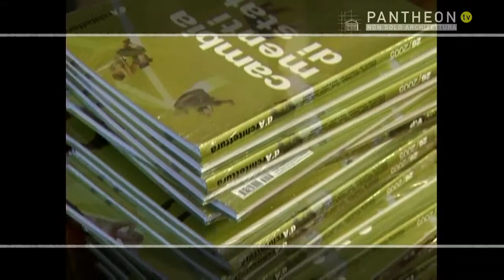PANTHEON WEB TV - Fuksas all'Università di Padova, tra architettura e geografia